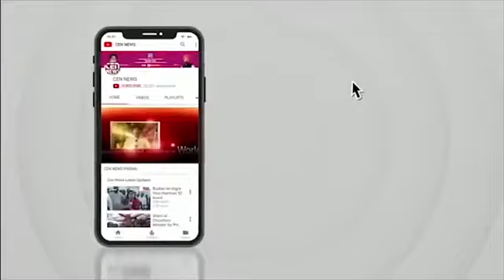भारत के इतिहास में सब से लँगड़ा और लूला क़ानून जो बनाया गया, वह तीन तलाक़ बिल है.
भारत के इतिहास में सब से लँगड़ा और लूला क़ानून जो बनाया गया, वह तीन तलाक़ बिल है, इस से मुस्लिम औरतों की समस्या और बड़ेगी.